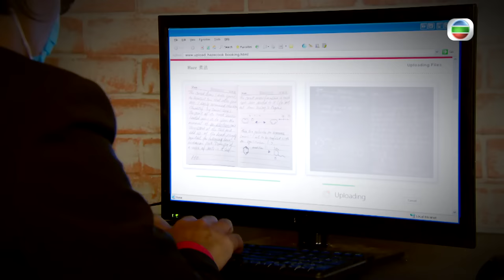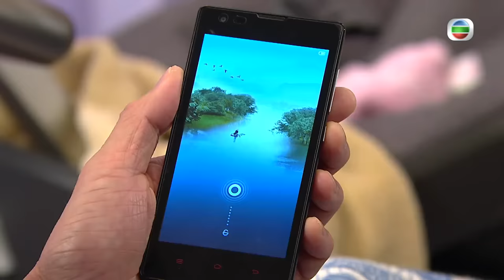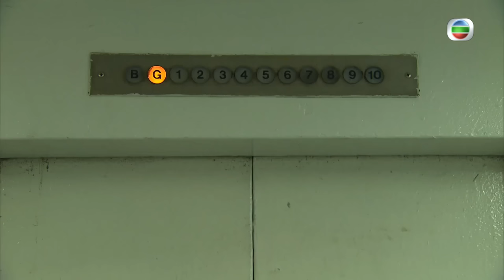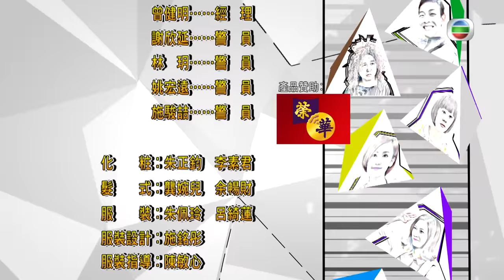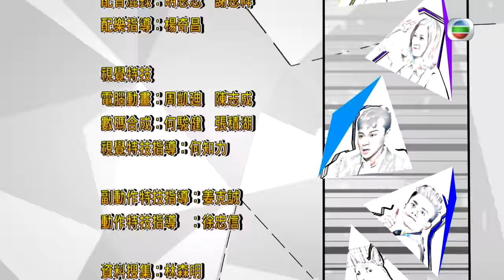[Eng Sub] TVB Comedy | K9 Cop 警犬巴打 20/20 | Bosco Wong, Linda Chung | 2016